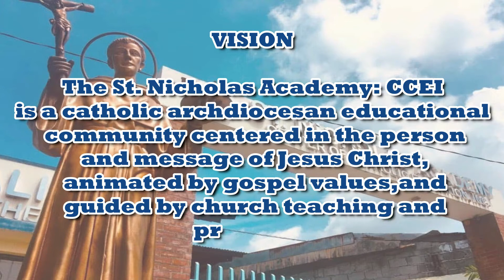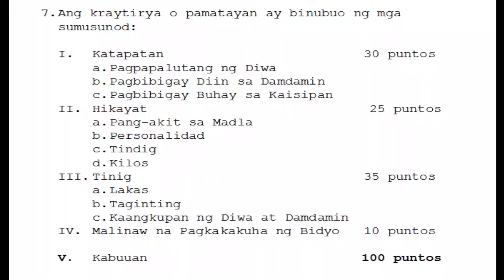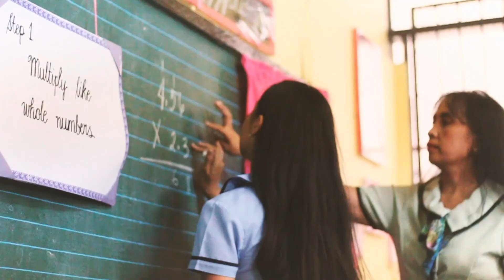PAGBIGKAS NG TULA - GRADE FOUR PUPILS (SNA @ 46)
46th Foundation Week Celebration
Living our FAITH and Sustaining EXCELLENCE through Committed SERVICE, SNA @ 46